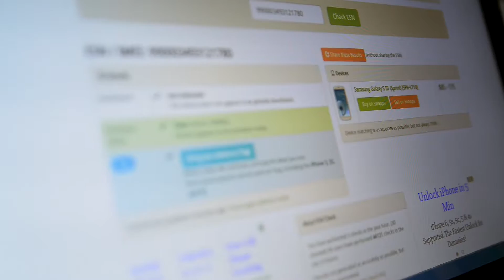What Is TrackTech And How Does It Help Provide Transparency Into The E-Waste Process? Aaron Blum